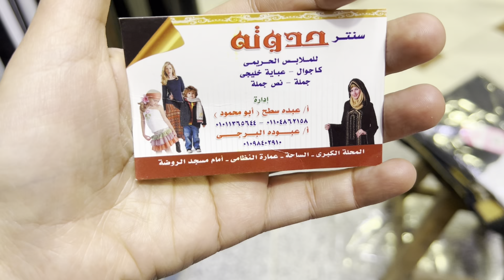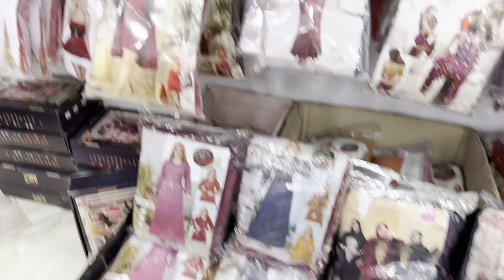وصلنا اكبر مصنع ومكتب🤩👏في المحله🔥مكتب حدوته💥مصنع سواريه 285ج✌️بالطو شتوي 200ج عبايات خليجي 250ج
مكاتب ملابس جمله وقطاعي
ملابس بنات 2022 للمحجبات
مصانع المحله لكل تاجر ملابس شتويه وملابس محجبات وعبايات بيتي وعبايات خليجي
ملابس العروسه ملابس نوم ولانجري بيجامات ملابس اطفال ملابس العيد
ملابس شي ان كاجوال وسن محير ومقاسان خاصه